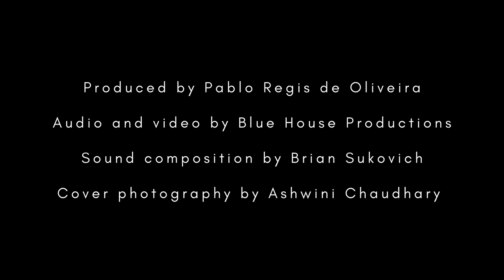Dancing in the World, Episode 1: Introductions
In this first episode, we introduce ourselves and the impetus for having these conversations about the dance field. We discuss our book, "Dancing in the World: Revealing Cultural Confluences," and how this podcast continues conversations started in the book.

Dancing in the World is the podcast that reveals cultural confluences in dance practices across the globe. Hosted by Sinclair Ogaga Emoghene and Kate Spanos, this podcast accompanies their co-authored book, "Dancing in the World: Revealing Cultural Confluences." Conversations center around how dancers and researchers working in diverse dance cultures navigate academia and the professional dance field.

Produced by EducArte and Pablo de Oliveira with support from the Maryland State Arts Council and Virginia Commonwealth University’s School of the Arts.  Sound composition by Brian Sukovich. Audio and video by Blue House Productions.